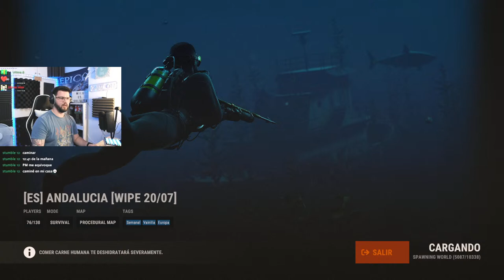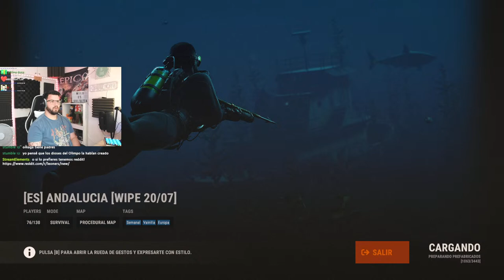Lebrancho squad dia 2